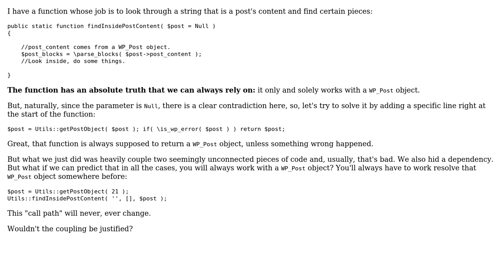Is coupling functionality desired when the usage of a function can be predicted with...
Software Engineering: Is coupling functionality desired when the usage of a function can be predicted with near-perfect confidence?

With thanks & praise to God, and with thanks to the many people who have made this project possible! | Content (except music & images) licensed under CC BY-SA | Music | Images & others | With thanks to user Daniel Simmons user Bart van Ingen Schenau and the Stack Exchange Network Trademarks are property of their respective owners. You are responsible for your own actions.